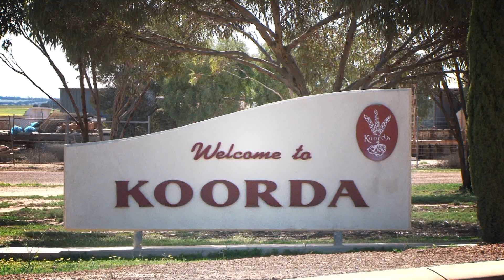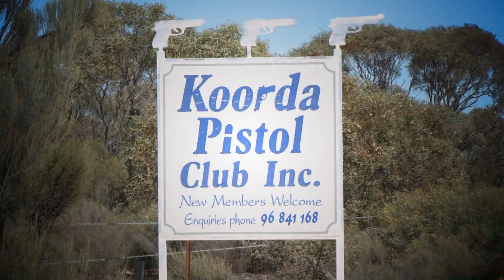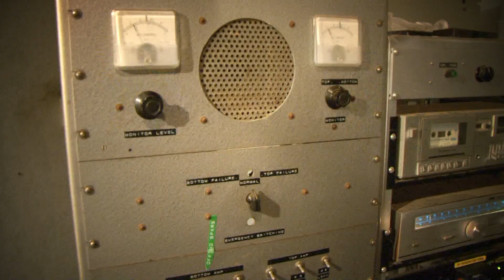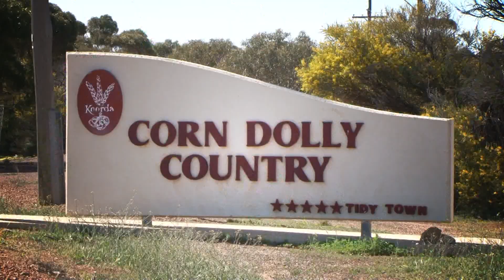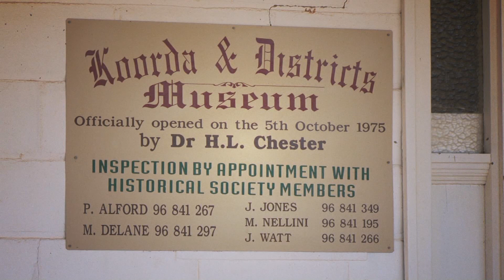Shire of Koorda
Welcome to Koorda, in the heart of Western Australia's great Wheatbelt! The Shire of Koorda forms a part of the north-eastern section of the Central Agricultural Division. Its population of 596 consists of mostly farming community dedicated to wheat, coarse grains and sheep.

There are numerous scenic areas to stop at, most with public barbecue facilities. Mollerin Rock, Newcarlbeon and Badgerin Rock are popular spots to enjoy the surroundings and perhaps catch some of the local inhabitants - kangaroo, echidna, and dozens of bird varieties.